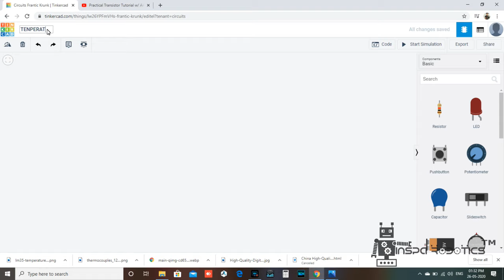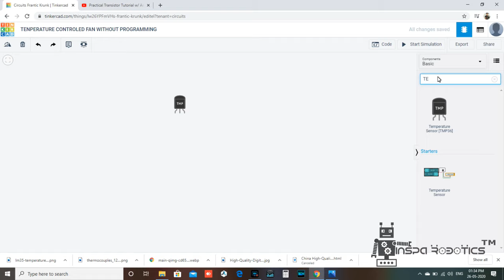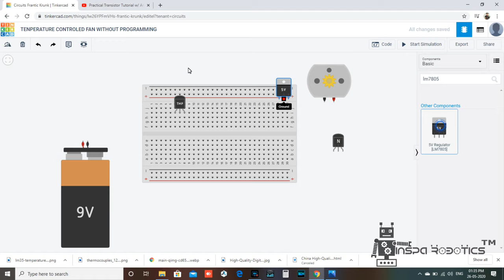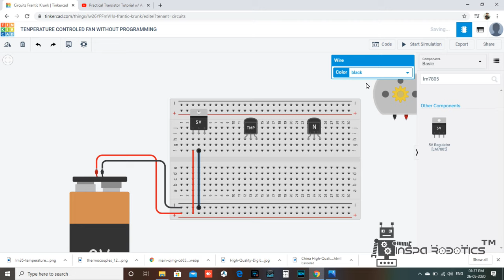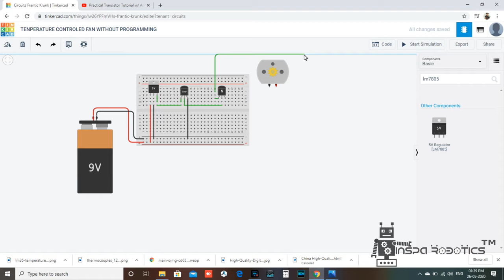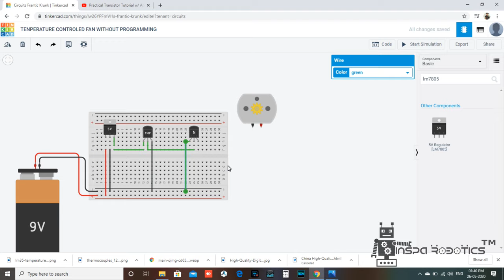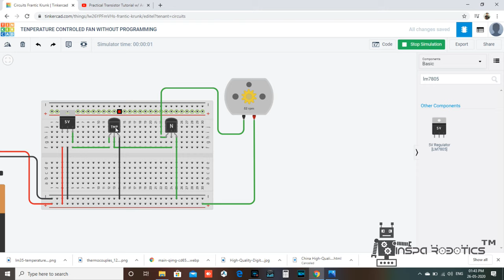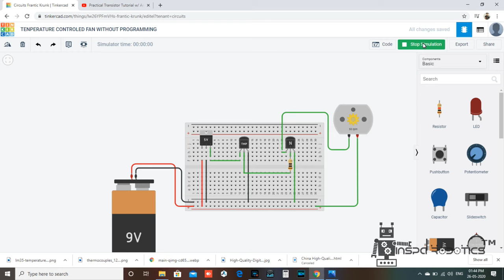Temperature Controlled Fan | Electronics | Tamil Tutorial 8 | Inspa Robotics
In this video lesson, we will be learning about the concept of temperature sensor and building a simple circuit for controlling a fan.